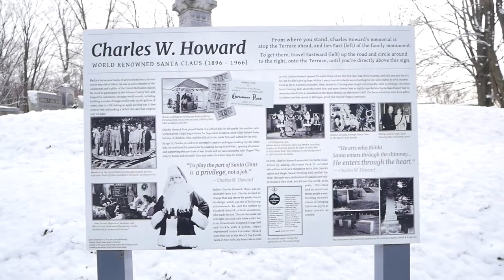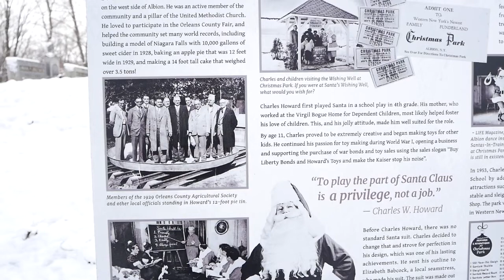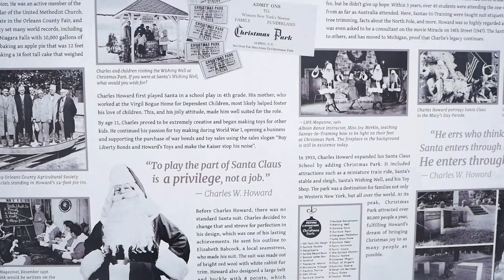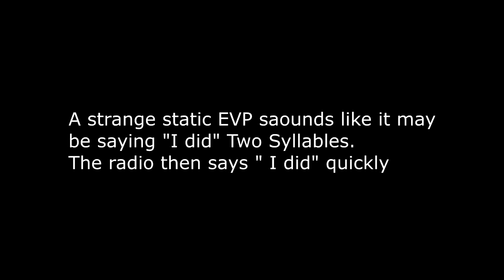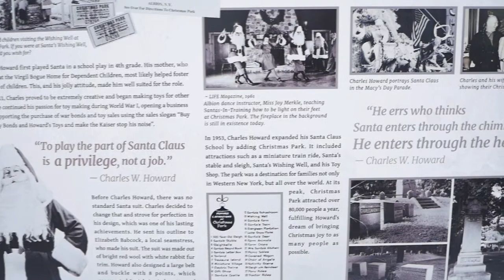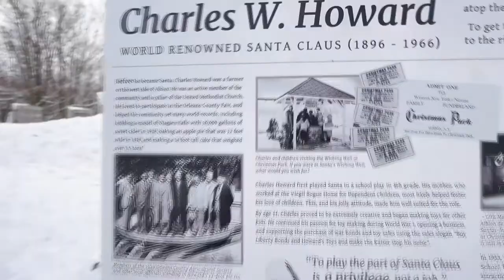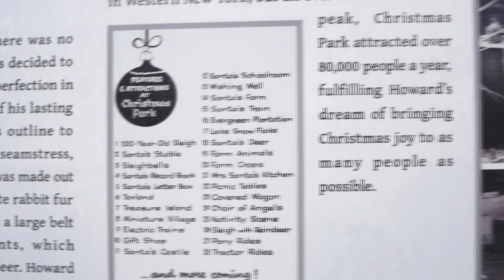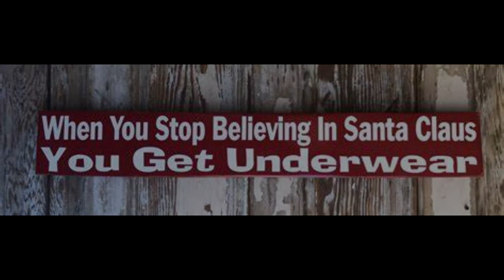Charles Howard Santa Claus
Local Man Charles Howard invented the first Santa School. People from all over the world came here to take his classes on how to become the best Santa you can be that went beyond the suit.

His legacy still lives on. Each year about 500 Santas come here for a parade and dinner as they showcase their skill and give tribute to Mr. Howard.  The school has now moved on to Michigan as it's a central hub but this little town will always be remembered as where it all began.